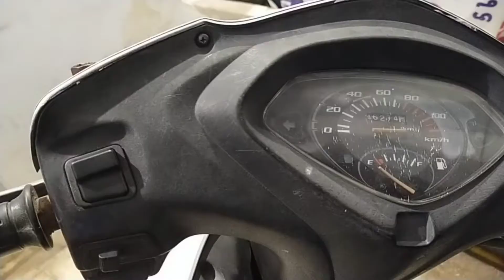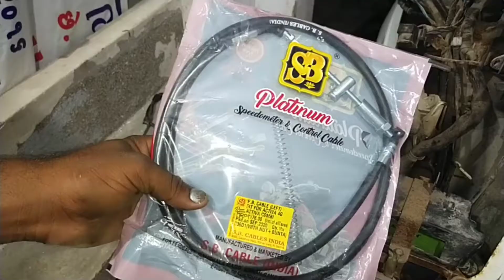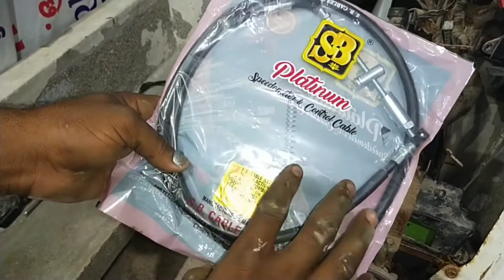how to replace front brake cable of Honda activa! left side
हौंडा एक्टिवा में लेफ्ट साइड का ब्रेक केबल कैसे चेंज करते है हो सब इस वीडियो मे बताया है

bariya bike junction

how to install 6 fog lights in bike! बाइक मे 6 फोग लाइट इनस्टॉल कैसे करे.